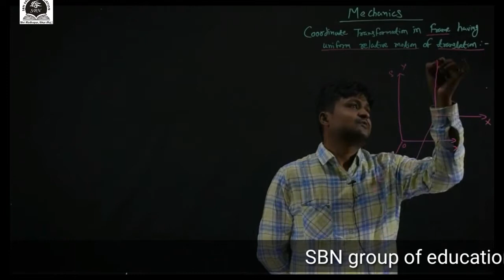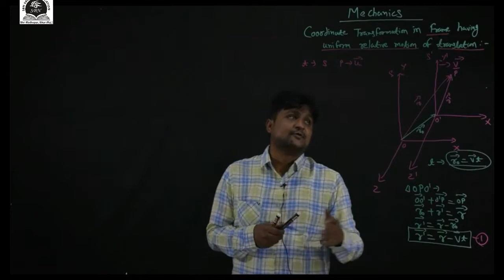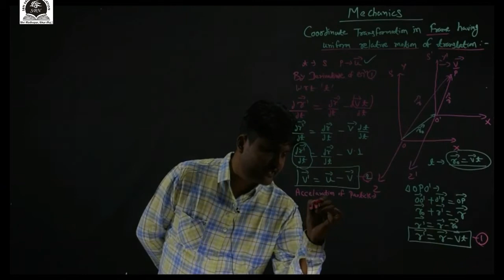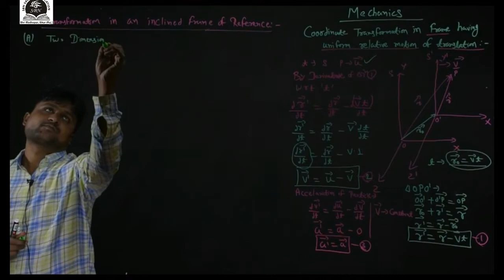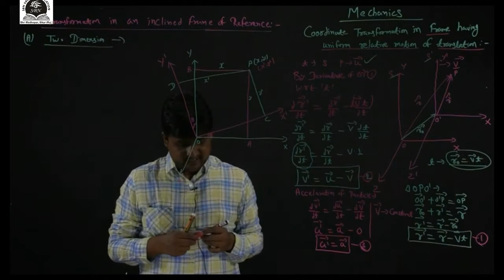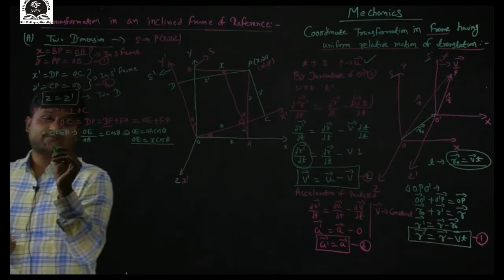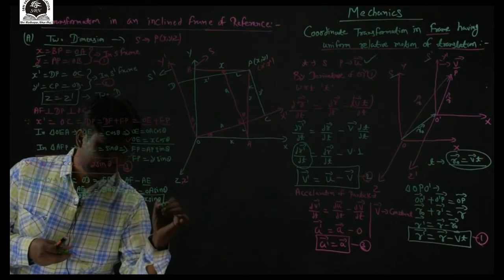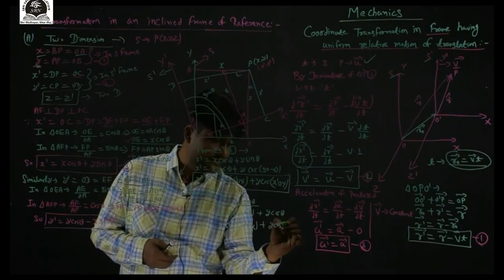B.Sc.-I Year- Physics-Classical Mechanics-Galilean Transformation-Part- 04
These videos are created & Uploaded by SBN GROUP OF EDUCATION. Lecture given by Praveen Sir
These videos will help us  to understand the every concepts of Galilean Transformation in full swing.